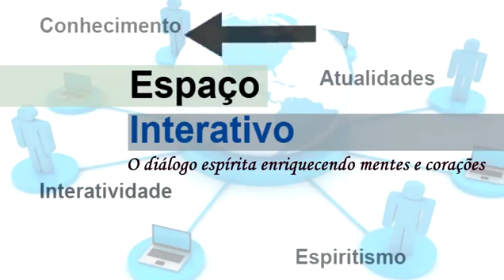O Evangelho Segundo Espiritismo - Éder Fávaro e Ivan Franzolim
TVWEB LUZ - Éder Fávaro e Ivan Franzolim conversam sobre o Evangelho Segundo o Espiritismo